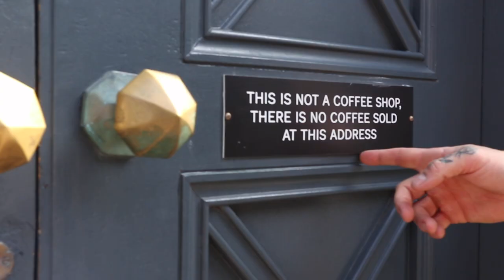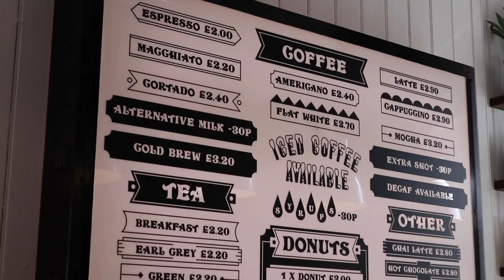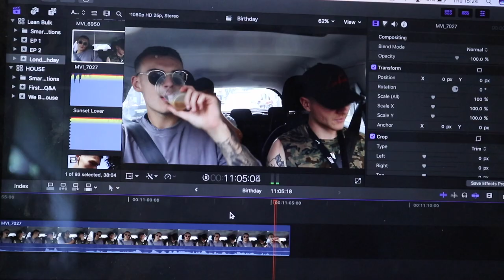BIRTHDAY VLOG & EATING DOUGHNUTS (epic Doughnut porn)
Hey Team!

This is my birthday vlog! Me and the boys decided to take a trip to hideout coffee shop in Portsmouth to test out their new doughnuts and they didn't disappoint!